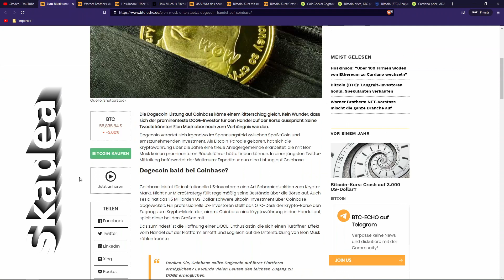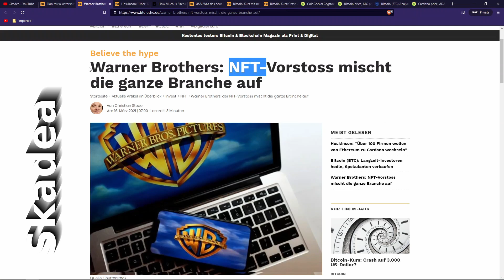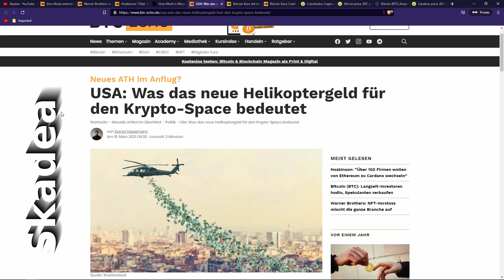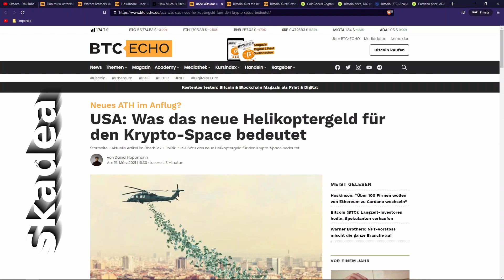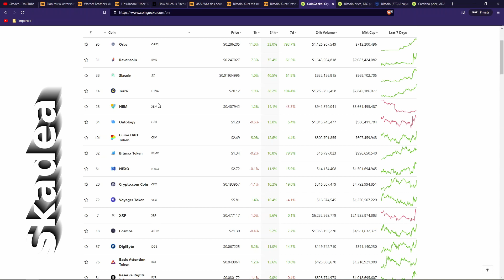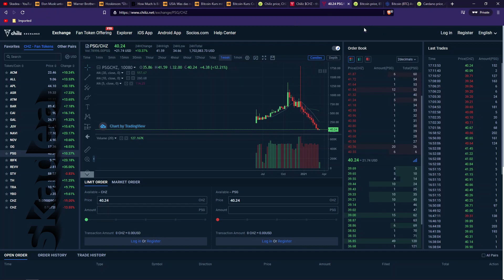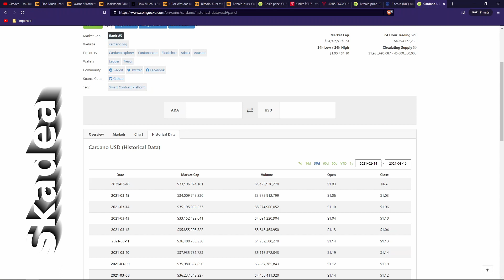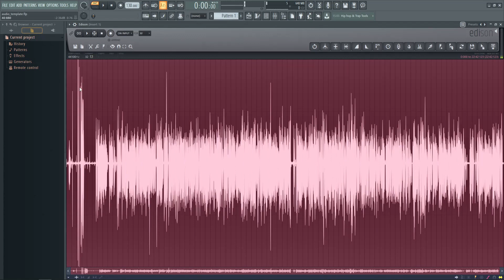Crypto NEWS und Marktsituation Bitcoin, Cardano, Ethereum Tesla Warner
Skadea - die deutschsprachige Cardano Community.

Unsere Website skadea.de wird gerade überarbeitet und steht bald voll funktional zur Verfügung. Telegram: